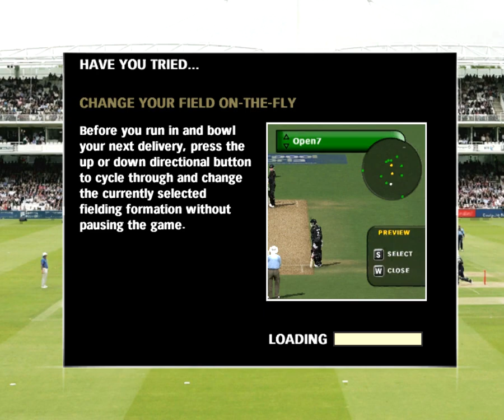T20 World Cup | India Vs United States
EA Sports cricket 07

How to take 10 Wickets in Cricket 2007 Game???